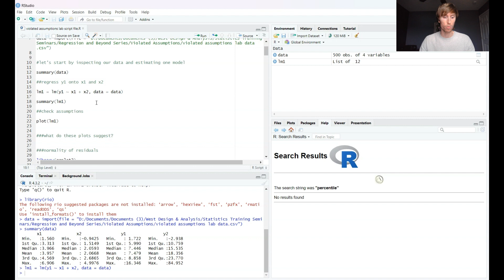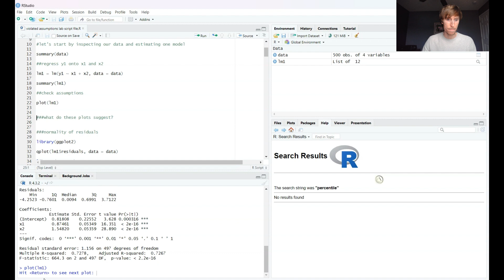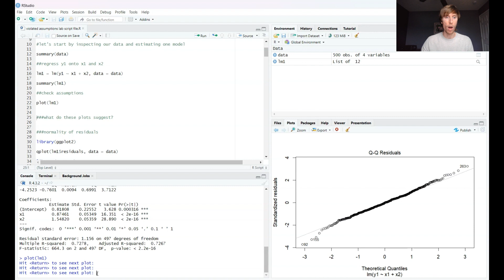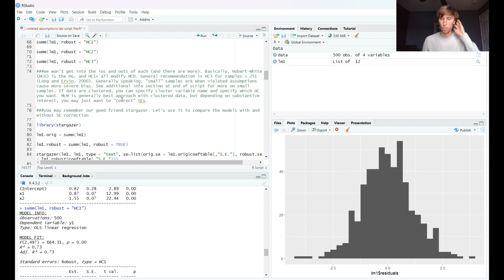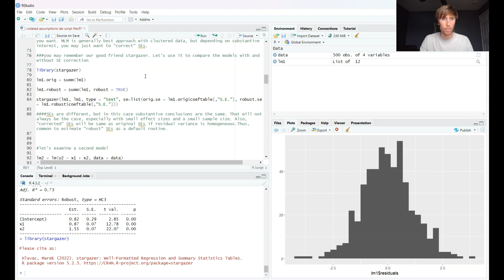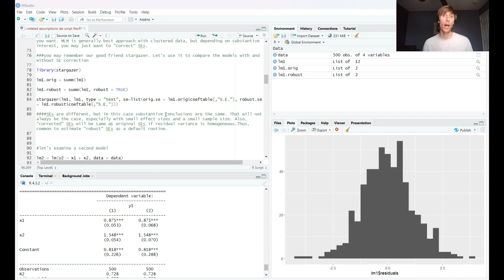How to Address Heteroskedasticity in Regression Models in R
These videos discuss and describe how to address heteroskedasticity in linear regression models in R. Part 1 discusses the consequences of heteroskedasticity and how to use a heteroskedasticity corrected covariance matrix (HCCM; "sandwich estimator") to estimate "robust" standard errors in an OLS regression model. Part 2 shows how to apply this approach when using maximum likelihood estimation, as well a potential alternative to HCCM (i.e., bootstrapping).